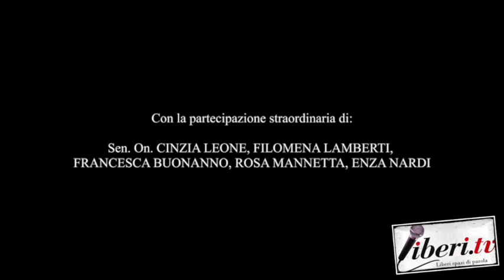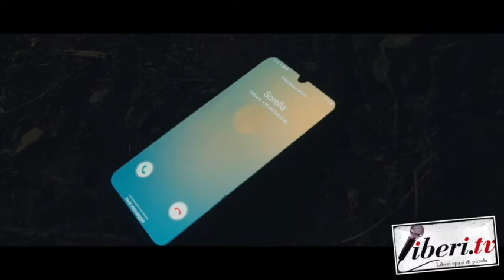Ezio Forsano - Ideatore del Docufilm "Il Muro del Silenzio" sulla violenza di genere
Intervista a Ezio Forsano, autore, sceneggiatore e ideatore del Docufilm "Il Muro del Silenzio" sulla violenza di genere.
Servizio a cura di Antonio Abbruzzese